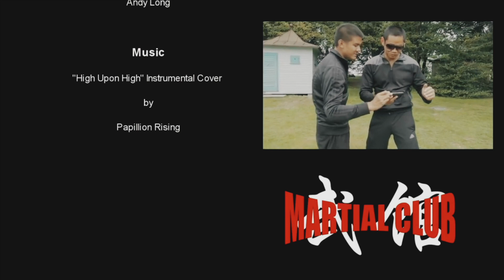David Cheung Vs Martial Club and Andy Long Jackie Chan Fight Scene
CRAZIEST JACKIE CHAN STUNT (Re edited and graded version by David Cheung) - Directed by Martial Club.

Shoutout Andy Long and everyone else who has helped us work on this project!

David Cheung is a Los Angeles and London-based action actor who performs his own stunts, best known for his acting roles alongside Johnny Depp in Mortdecai and Taylor Lautner on Cuckoo, with recent appearances as Asian Ken in Barbie and WEST2 in Andor (Disney+).

 His further credits include: The Marvels, Batgirl, Doctor Strange in the Multiverse of Madness, Aquaman: The Lost Kingdom, and 6 Underground.